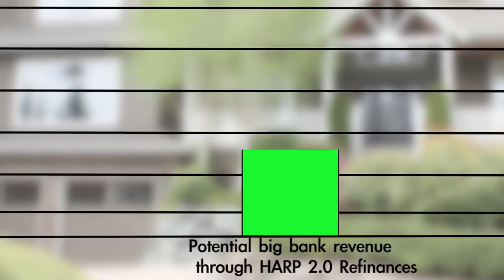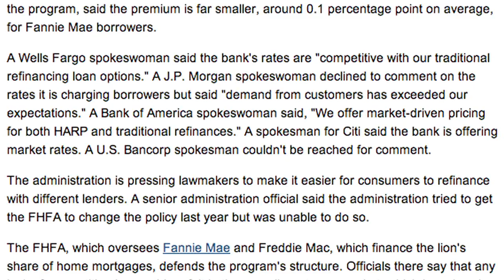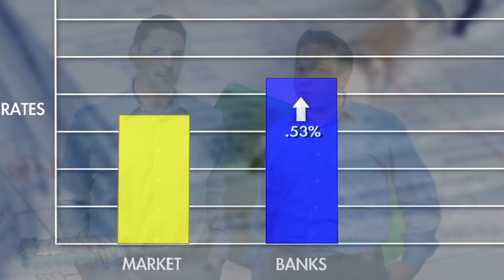How Major Banks Are Making All The Money Off of Mortgage Refinances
Because of the today's lowest refinance rates, now is an excellent time to refinance your home loan. Even though a homeowner can save a lot of money through a refinance, the big national banks are making off with the biggest profit. Your Mortgage Resource TV hosts Ben Brashen and Ryan Leopold are back to share some refinance tips when it comes to saving you the most money.